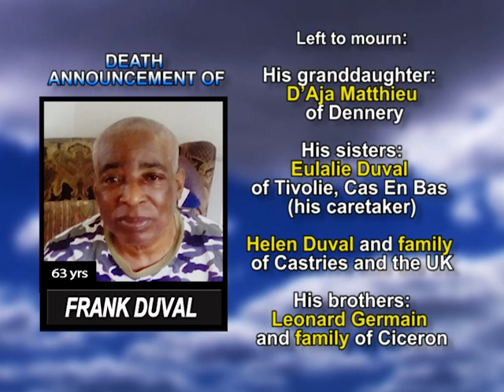Frank Duval long